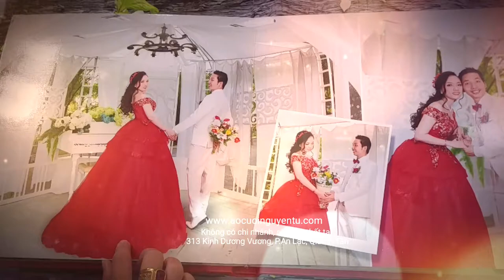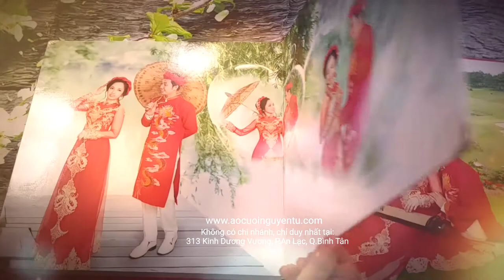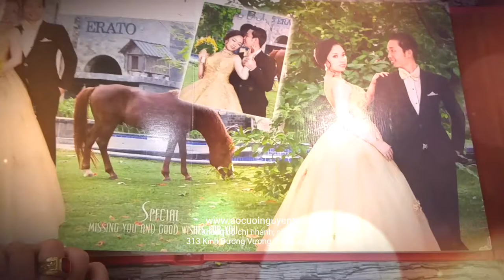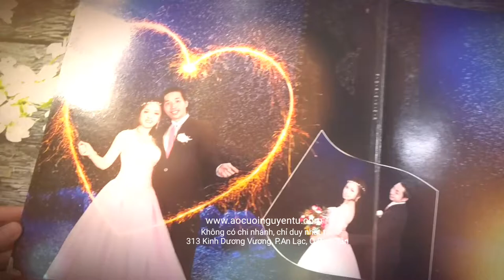Nguyễn Tú Studio Wedding Bridal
ĐC: 313 Kinh Dương Vương, P.An Lạc, Q.Bình Tân, TP.HCM